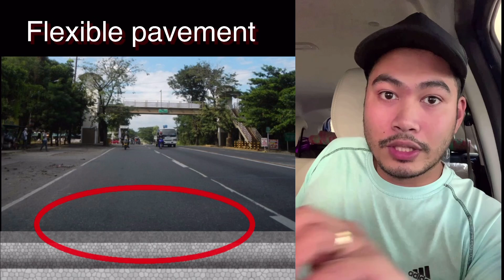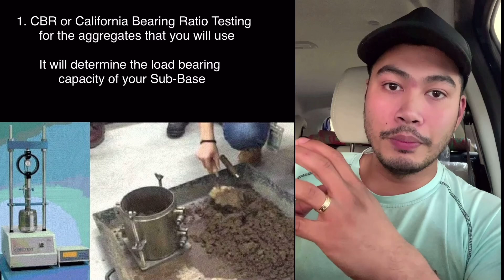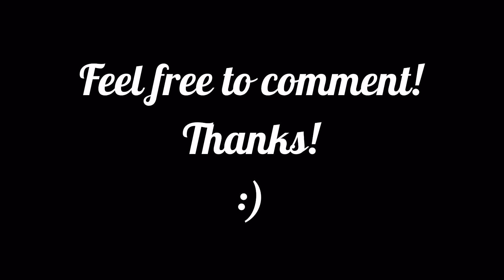WELL REINFORCED CONCRETE ROAD IN BATANGAS : CIVIL ENGINEER REACTS | Daily Dose of Construction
As a lot of people talk about the Road Construction in Batangas I made a reaction video about it. Thanks

Outro Back Ground Music